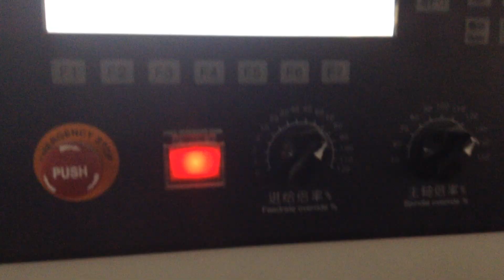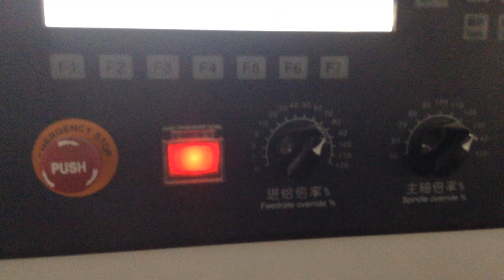Styrofoam cnc router machine engraving on PET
Styrofoam cnc router machine engraving on PET, it is molding engraving.
If you are interesting, welcome contact with us. thanks so much.
jinan Grace Industry Co., Ltd.